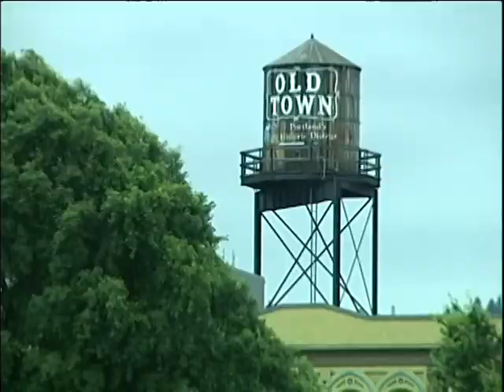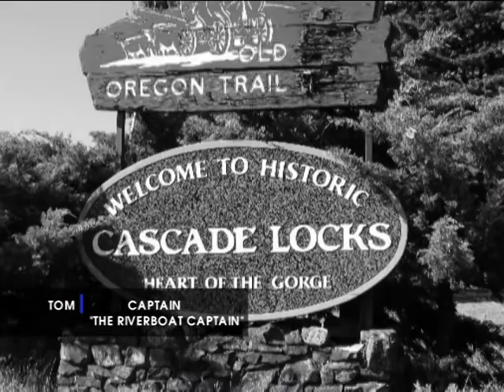"Ships Ahoy!" Sizzle Reel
Sizzle Reel for "Ships Ahoy!" The Reality Show
Cinesational Video Productions is our Production Company. We are a Christian Production Company - We are creating a positive uplfiting Docu-Series based on the crew, employees, and passengers of the Portland Spirit.
Plot Outline
With the increasing cost and stress of maintaining 5 boats including: The Portland Spirit, Willamette Star, Crystal Dolphin, Outrageous Jet Boat and Columbia Gorge Sternwheeler, plus having to manage 100+ employees, and 2 venues which include: The Terrace on Thunder Island and Gorge Pavilion in Cascade Locks, can the Portland Spirit operation stay afloat?